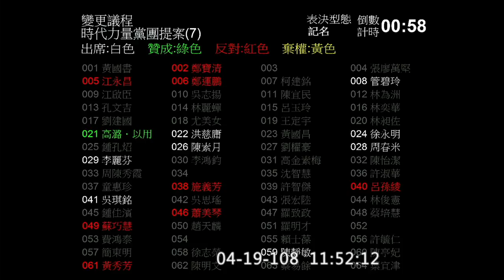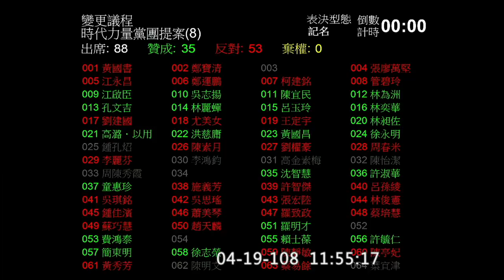2019 04 19 報告事項退回 議程變更表決 院會【立法院演哪齣？】